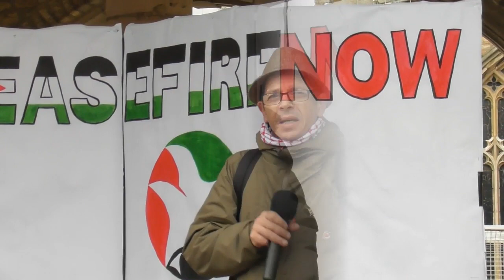Palestine Ceasefire Protest 2023 - Peterborough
Peterborough's Cathedral Square saw hundreds attend a Palestine protest calling for a ceasefire to the war in Gaza and Israel. Featuring a range of speakers on the Guild Hall,stage, these are the highlights from the day's event.